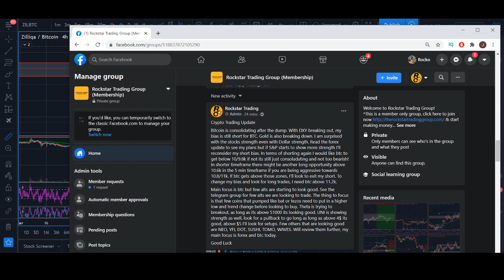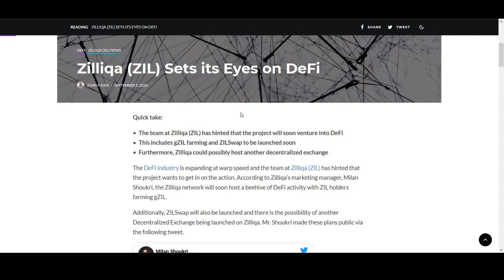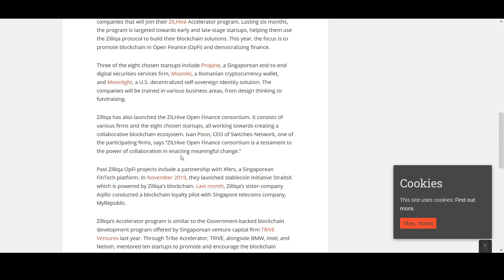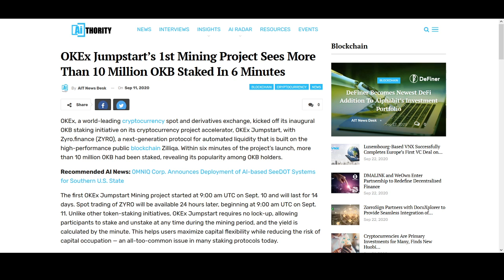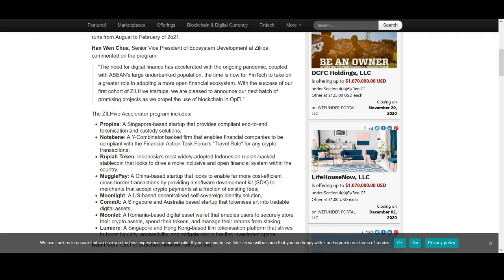Zilliqa Price Prediction 2020 - Defi, Staking, Partnerships, Farming and Latest News?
♥ BTC: 17isdB1axM3VB4w6kT4w53Kh7SHE24MeBv
♥ ETH: 0xb35c7a69c0f1aed0e017bf3f2e335868d82b01ef
♥ LTC: LayvBFb9dntcSsQrb8dKoWqd4B4mL8sooK

Regards,
Rocko